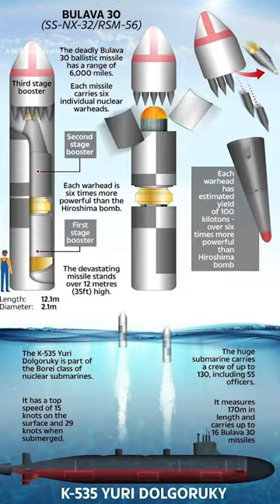How Bulava SLBM works?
Bulava submarine-launched ballistic missile is the most expensive weapons project 16 missiles per vessel.